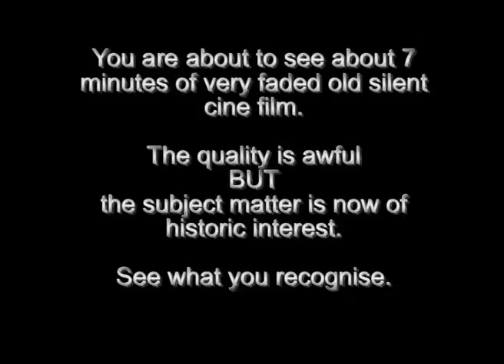Gateshead to Hexham by train (Class 101 DMU) in 1985 (time lapse cine film) - faded 8mm cine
UPDATE FEB 2016: The British Film Institute has made a much better scan of this old film (original, so no music or titles) and published on the BFI Player to watch

Continuous time lapse shot from the rear train window on out of date 8mm cine film, as part of a school project.  Quality is dreadful yet as the film now has historic interest it is offered here digitally.  Almost all colour has been lost, and it was a very difficult task to even get what you see from what was also generally under-exposed film, and out of date stock when shot !